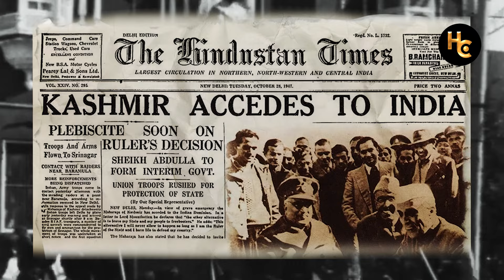Maharaja Hari Singh & The Partition: Kashmir's Untold Story of 1947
The partition of India in 1947 was a defining moment for many princely states, and the story of Jammu and Kashmir stands as one of the most significant and turbulent chapters in Indian history.

This video delves into the life and reign of Maharaja Hari Singh, the last ruler of Jammu and Kashmir, who found himself at the center of political turmoil during India's independence. We explore:

✅ The challenges faced by Maharaja Hari Singh amidst mounting political tensions.
✅ The sequence of events that led to Kashmir's accession to India.
✅ The Indo-Pakistani War of 1947-48 and its far-reaching implications.
✅ The lasting legacy of Maharaja Hari Singh on the history and politics of Kashmir.

Gain a deeper understanding of this critical period in history and the struggles of a ruler navigating unprecedented challenges. Maharaja Hari Singh's decisions shaped the future of Jammu and Kashmir, and his story remains a cornerstone in the discourse on India-Pakistan relations.